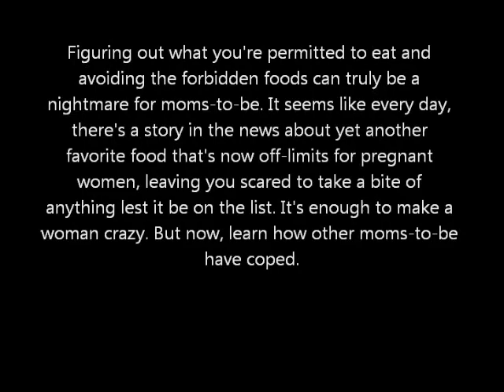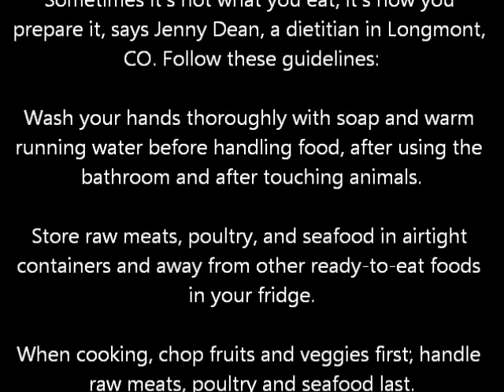Help! Foods to Avoid During Pregnancy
Figuring out what you're permitted to eat and avoiding the forbidden foods can truly be a nightmare for moms-to-be. It seems like every day, there's a story in the news about yet another favorite food that's now off-limits for pregnant women, leaving you scared to take a bite of anything lest it be on the list. It's enough to make a woman crazy. But now, learn how other moms-to-be have coped.